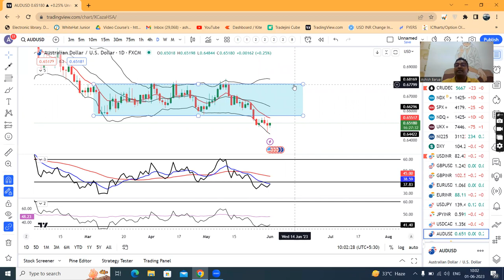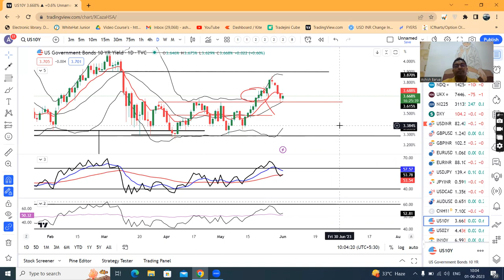Dollar retreats as FED pause eyed, US debt deal clears house---Currency Daily analysis 1st Jun